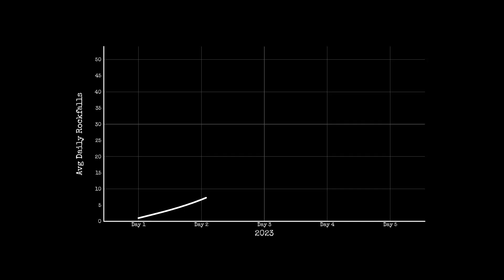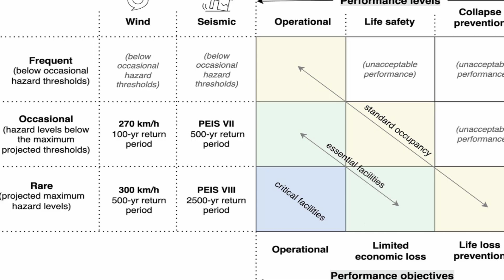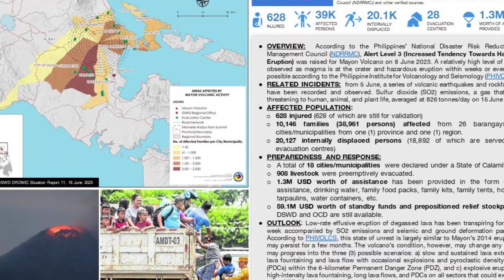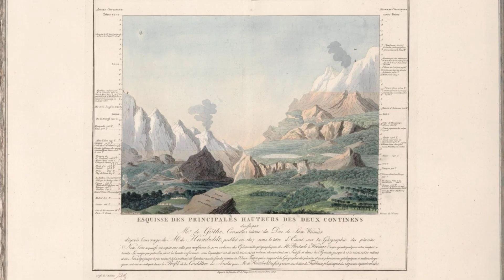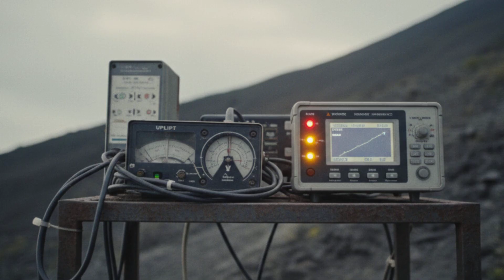Mayon Volcano SIGNALS a Potential Major Eruption — Evacuations CONTINUE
Mayon Volcano in the Philippines is once again showing dangerous signs of escalating volcanic activity, forcing thousands of residents to evacuate as authorities monitor the situation closely.

In this video, we explain what is happening right now at one of the world’s most active volcanoes. Scientists are tracking a sharp increase in pyroclastic density currents, lava dome instability, seismic activity, and ground deformation, while Alert Level 3 remains in effect.

⚠️ This video is based on official monitoring data and verified reports, not speculation.

🔍 In this video, you’ll learn:
✅ Why Mayon Volcano is considered the most active volcano in the Philippines
 ✅ What Alert Level 3 means for nearby communities
 ✅ How lava dome growth leads to dangerous pyroclastic flows
 ✅ Why thousands of people have already been evacuated
 ✅ How current activity compares to previous eruptive phases
 ✅ What scientists are closely monitoring in the coming days

Mayon’s near-perfect cone may look calm from a distance, but its steep slopes and thick lava make it especially prone to sudden and fast-moving volcanic hazards with little warning.

Authorities continue 24/7 monitoring as evacuations remain in place and emergency response teams prepare for extended disruption. While the exact outcome cannot be predicted, current signals are being taken seriously by experts.

This video aims to inform and explain, focusing on what is known, how volcano monitoring works, and why Mayon’s activity matters now.